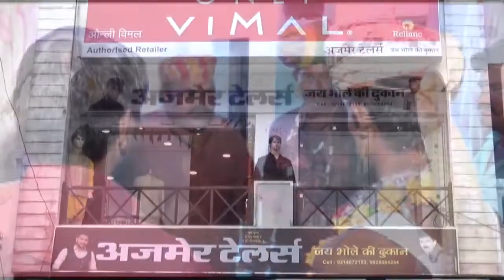खेत में रखे सूखे चारे में लगी आग